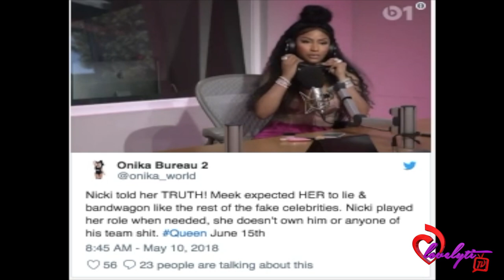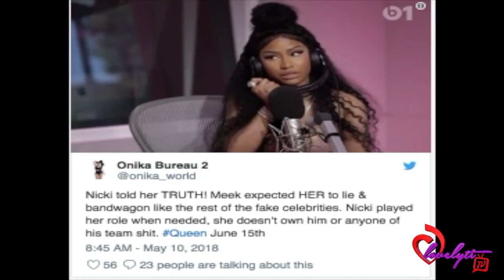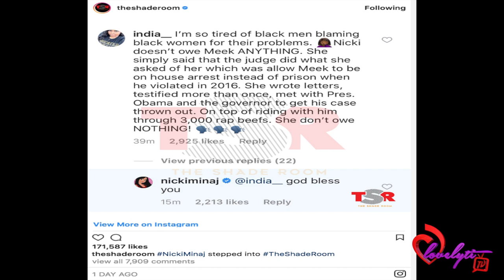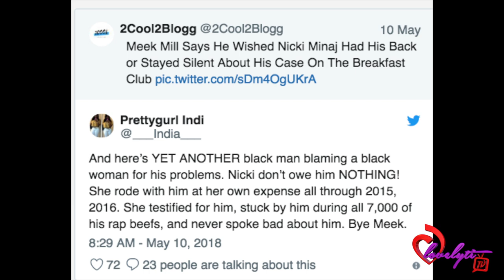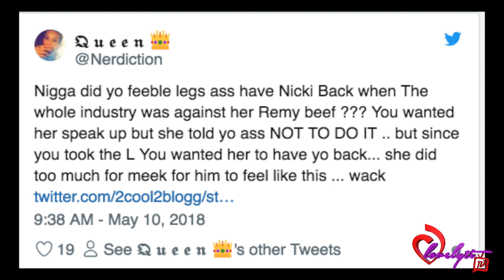Meek Mill Calls Out Nicki Minaj On “The Breakfast Club”+Nicki and "TheKINGDOM" Respond